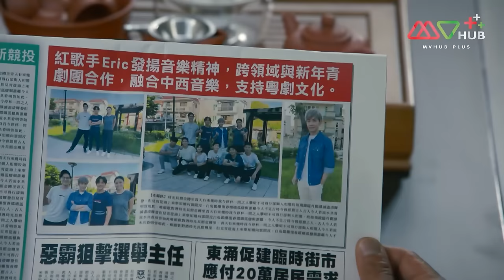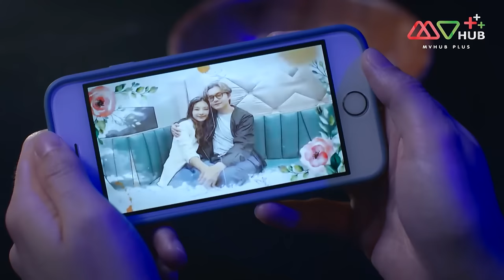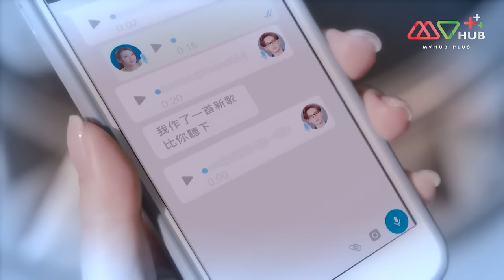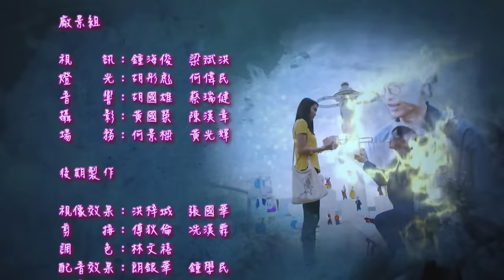ภูตรักเพลงงิ้ว (UNCHAIND MEDLEY ) [ พากย์ไทย ] EP.6 | TVB Love Series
ปี 2023 | 20 Episode | คอมเมดี้ เหนือธรรมชาติ
“ติงอีจุน” นักดนตรีหนุ่มที่มักจะถูกฝันร้ายตามหลอกหลอนอยู่เสมอ หลังจากเขามีเรื่องอื้อฉาวเกี่ยวกับการลอกเลียนแบบเพลง ติงอีจุนจึงตัดสินใจย้ายไปอยู่ในหมู่บ้านเล็กๆ ระหว่างนั้นติงอีจุนได้พบกับกระเป๋าเดินทางเก่าใบหนึ่งจึงเปิดออกมา ทำให้วิญญาณของ “หยินเลี่ยวฟาง” หลุดออกมา หยินเลี่ยวฟางเคยเป็นนักร้องโอเปร่าในช่วงทศวรรษ 1990 วิญญาณของหยินเลี่ยวฟางสูญเสียความทรงจำตอนมีชีวิตไปเกือบทั้งหมดสิ่งที่เดียวที่เธอจำได้ คือ คนรักของเธอที่ชื่อ “ชีซิงหยิน” เธอจึงต้องการตามหาเขาให้เจอ โดยมีติงอีจุนคอยช่วยเหลือและนั่นคือจุดเริ่มต้นของความรักระหว่างชายหนุ่มและผีสาว
นักแสดงนำ:จางเจิ้งหล่าง, กงเจียซิน, เจียงซินเยี่ยน, หลี่เฉิงชาง, หลิวหยิ่งช่วน